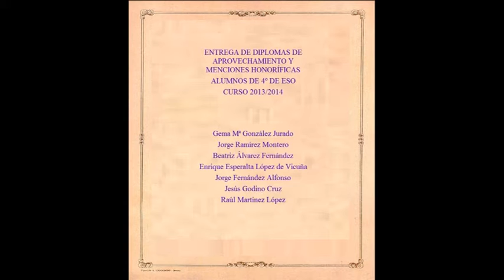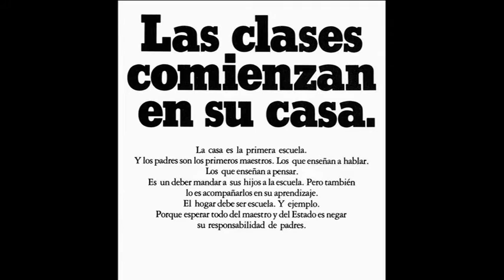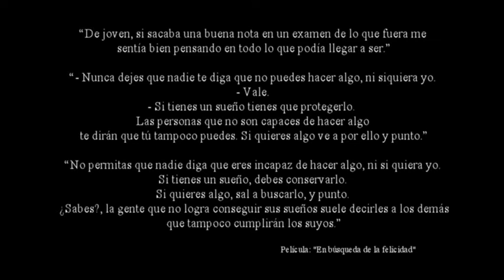Menciones Alumnos Curso 2013-14 I.E.S Julio Caro Baroja